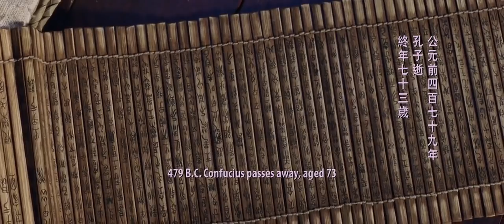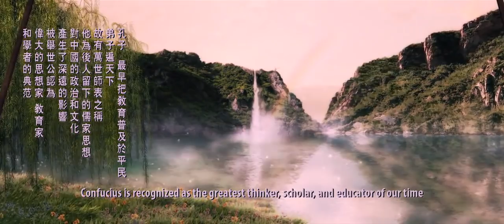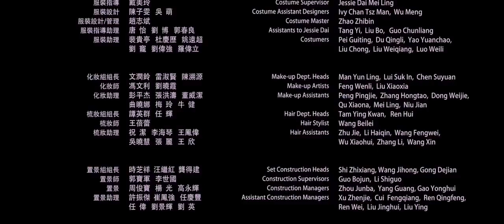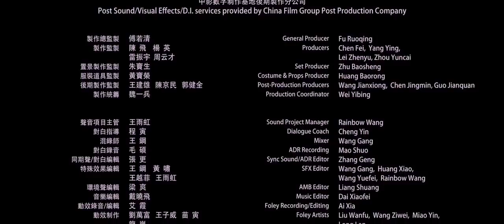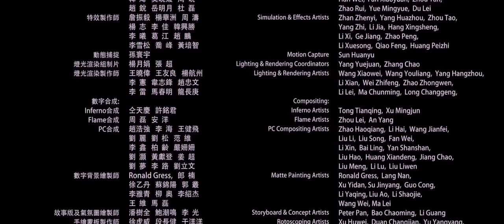Confucius 2010 HD (Subtitulada en español)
Título original
Kong zi (Confucius)
Año
2010
Duración
115 min.
País
China China
Director
Hu Mei
Guión
Chan Hon, He Yanjiang, Jiang Qitao, Hu Mei
Música
Su Cong, Zhao Jiping
Fotografía
Peter Pau
Reparto
Chow Yun-Fat, Chen Daoming, Zhou Xun, Lu Yi, Yao Lu, Chen Jianbin, Zhang Kaili, Jiao Huang, Ren Quan, Wang Ban
Productora
Beijing Dadi Century Limited / China Film Group / Dadi Film Group
Género
Drama | Biográfico
Sinopsis
Confucio, el más famoso e influyente de los filósofos chinos, vivió entre los siglos VI y V a.C. El film se centra en la última etapa de su vida. A los 51 años, Confucio acepta desempeñar un cargo político para contribuir a la pacificación del país en un periodo muy crítico de la historia de China, caracterizado por endémicos y graves enfrentamientos civiles. La influencia del filósofo sobre el rey Lu llegó a a ser tan grande que los personajes más poderosos de la corte se sintieron amenazados, razón por la cual Confucio decidió exiliarse voluntariamente.